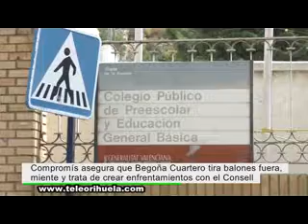Compromís responde a las acusaciones sobre las obras del colegio Virgen de la Puerta